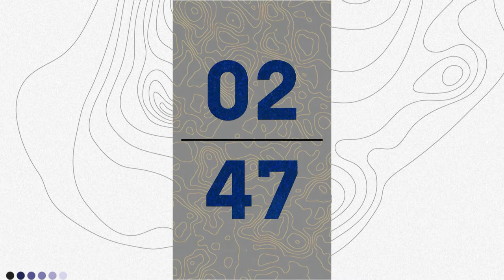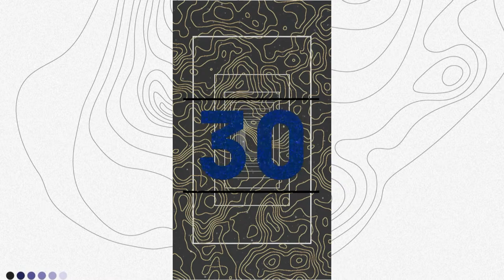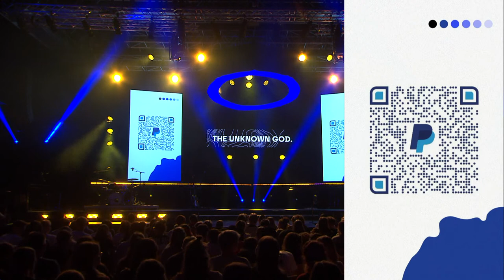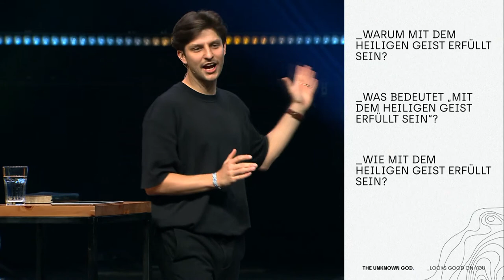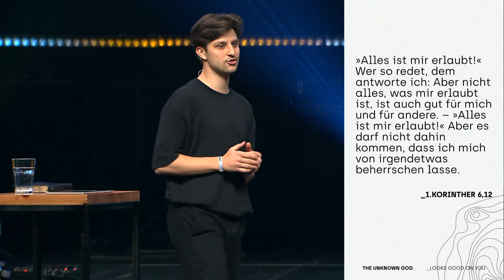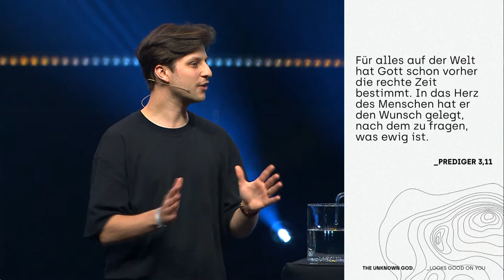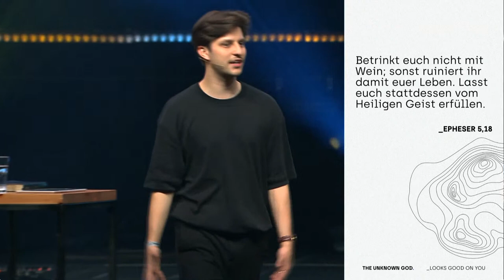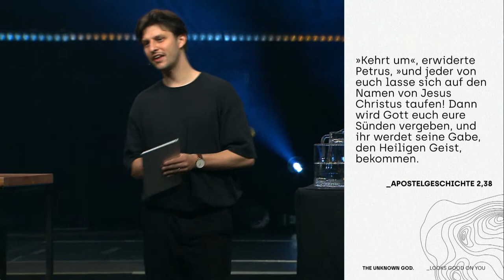5. THE UNKNOWN GOD | LOOKS GOOD ON YOU | PFIJUKO 2022